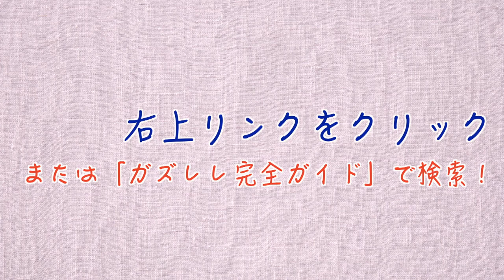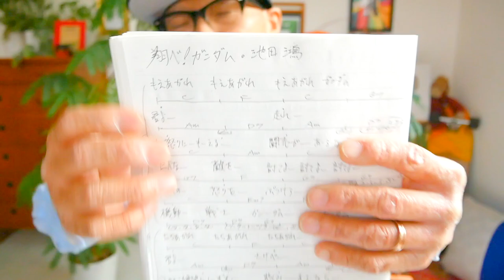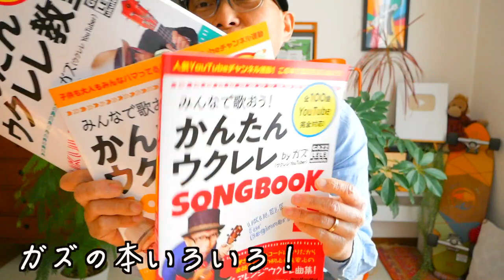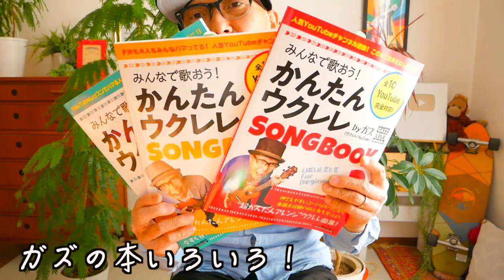翔べ！ガンダム / 池田鴻【ウクレレ 超かんたん版 コード&レッスン付】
・初心者Ver 1:57 ・かっこいいVer  10:40 ・上級ver 15:08